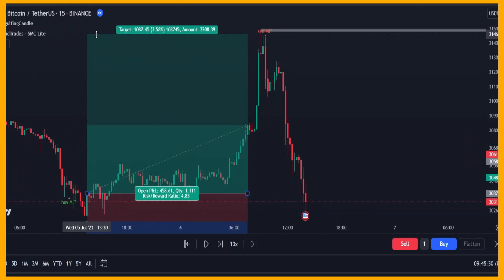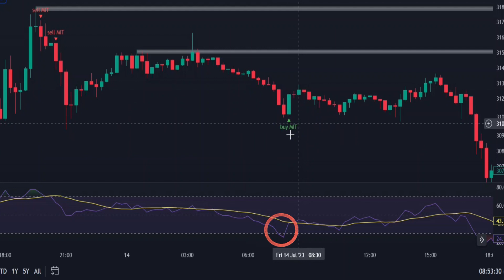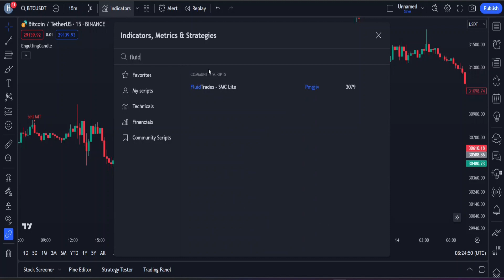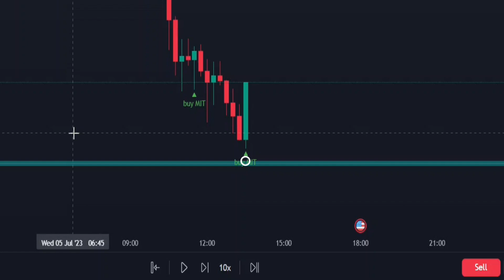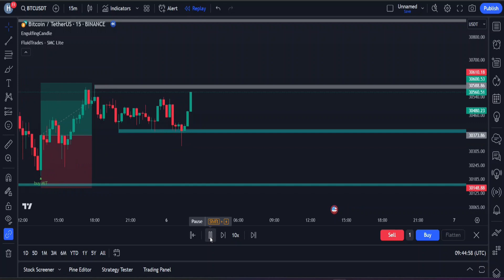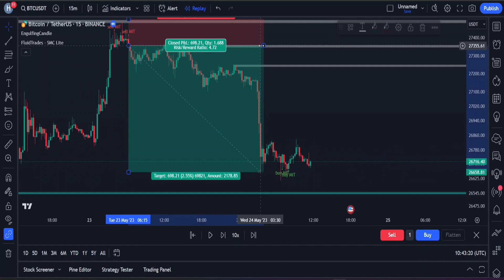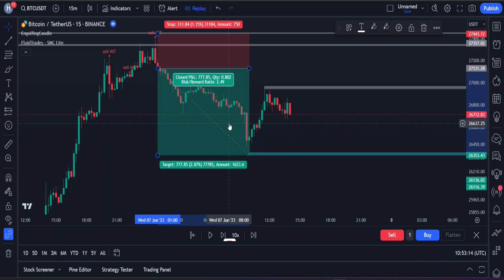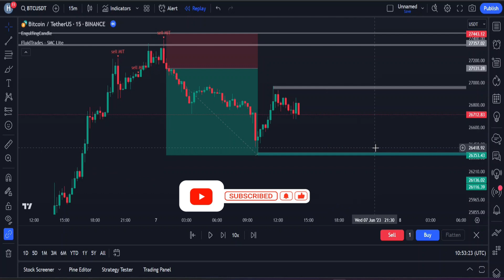En İyi AI Göstergesi: Mükemmel Alış ve Satış Sinyalleri için% 93 Başarı!